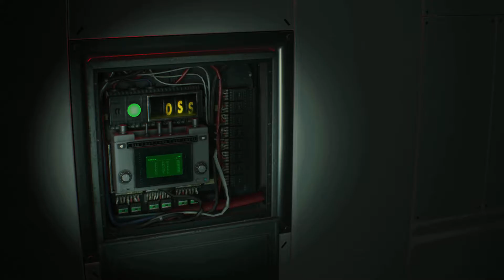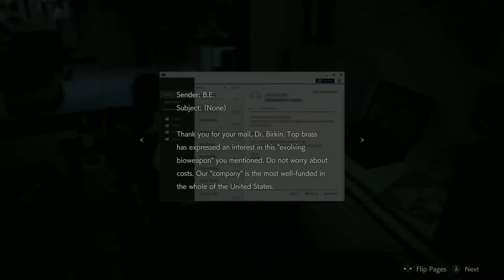Yoke Plays... Resident Evil 2 Remake (Claire A) Part 17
Let's go get that cure for Sherry's pinkeye!